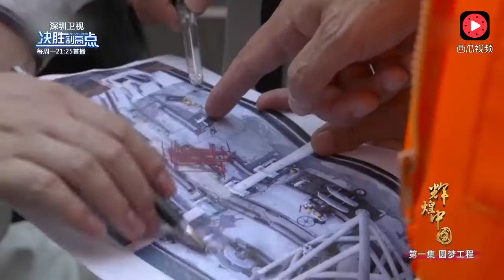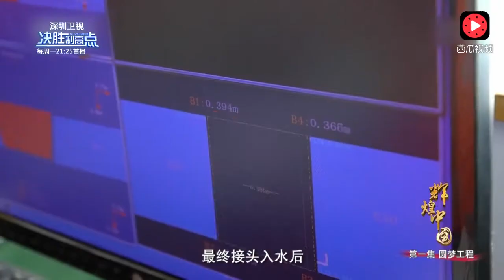【太厲害了！】四年時間為攻破港珠澳大橋最重要一環！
港珠澳大橋（英語：Hong Kong-Zhuhai-Macao Bridge；葡萄牙語：Ponte Hong Kong-Zhuhai-Macau）是於香港及珠海、澳門建設中的跨海大橋，連接香港大嶼山的東涌和香港國際機場、澳門半島和廣東省珠海市
於2009年12月15日啟動工程，2017年12月全部路段竣工，設計壽命為120年。
港珠澳大橋全長接近50公里，主體工程全長約35公里，包含跨海大橋、離岸人工島及海底隧道；於落成後，將會成為世界上最長的6線行車沉管隧道及世界上跨海距離最長的橋隧組合公路。
港珠澳大橋的建成將會大幅度地縮減穿越三地的交通時間，屆時三地往來可以達到僅約1小時的行車時間，而且不需要再繞道深圳和虎門，而香港、珠海、澳門三城也會形成「1小時生活圈」。